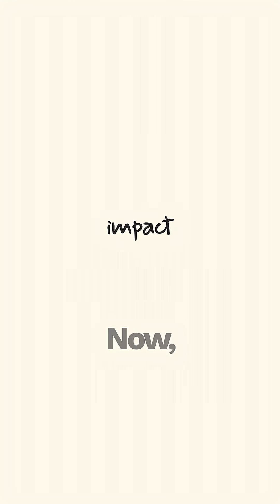Re-skilling with AI - Deepu Nair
Weekends are perfect for a bit of relaxation.

but they're also a great opportunity to INVEST in yourself.

With the current job market and an unpredictable global landscape,

RESKILLING

has never been more important.

So if you are a "Student " or Working Professional "

I would recommended 3 AI-led courses that can help boost your profile:

1] Elements of AI:

Gain a solid foundation in artificial intelligence, suitable for all backgrounds.

2] IBM SkillsBuild:

Explore a range of AI and tech courses designed to help you stay relevant and job-ready.

3]Google AI Essentials:

Learn practical AI skills that are useful no matter your industry.

hashtag#AI hashtag#Reskilling hashtag#Learning hashtag#Linkedin